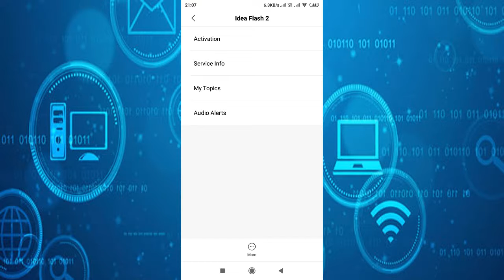how to stop idea flash message on android